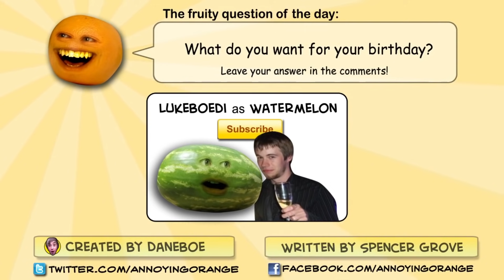The Annoying Orange うざいオレンジ 「日本語吹き替え版」 No・17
珍しく外でご機嫌なオレンジ、しかしそこに現れたのは・・。